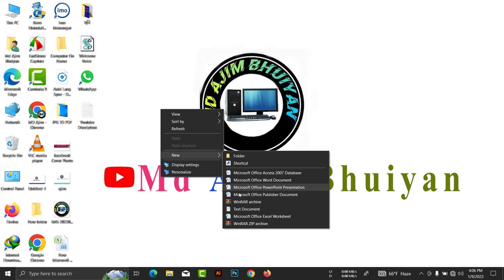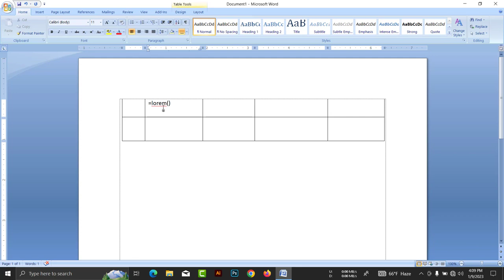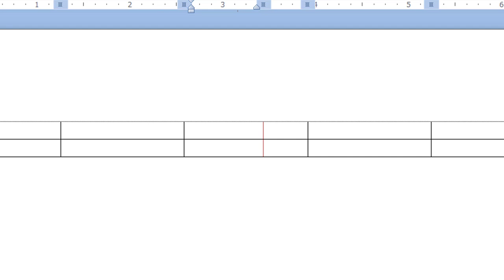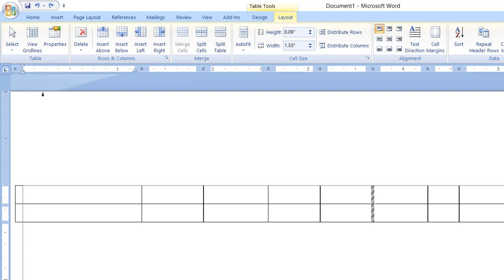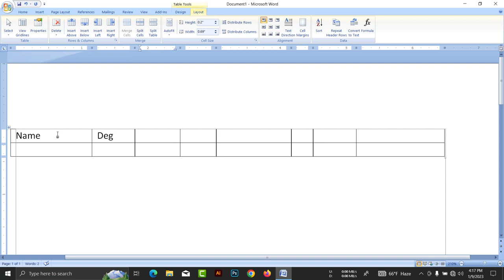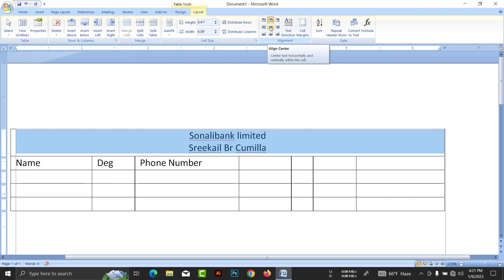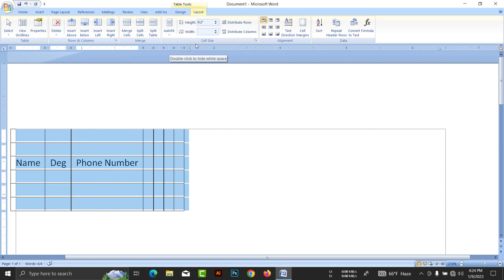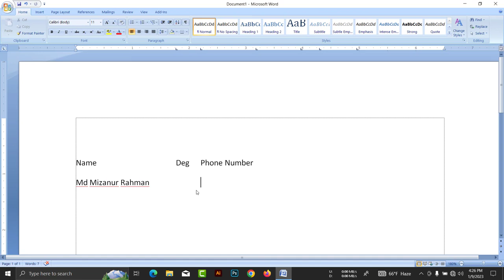Microsoft Word Table A To Z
Assalamu Alaikum, I hope everyone is well.
 I am a computer training trainer
 I will upload all kinds of computer videos on my youtube channel
Ms word Table
How to use tables in Microsoft Word